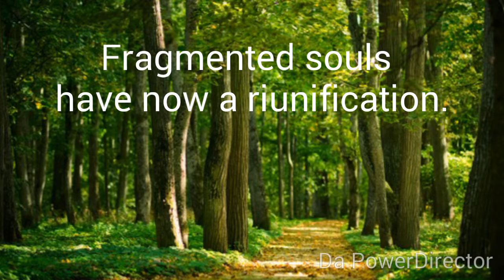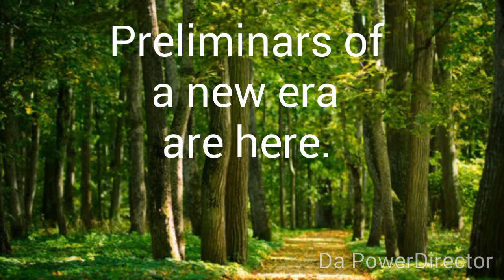Feeling Well Tv - "Pleiadian Message #3"